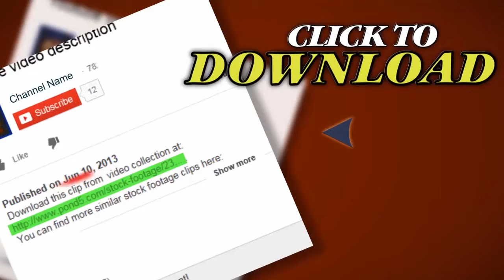Particle Accelerator Cern. Stock Footage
Thank you for visiting our page Particle Accelerator Cern. Stock Footage"